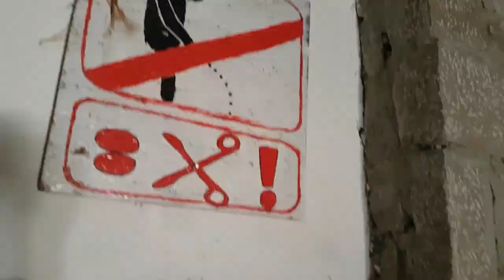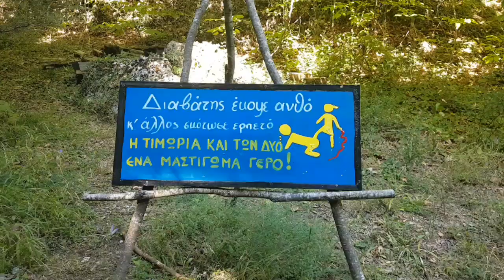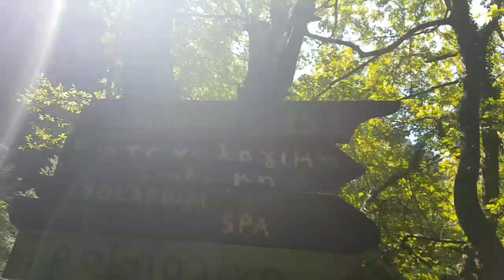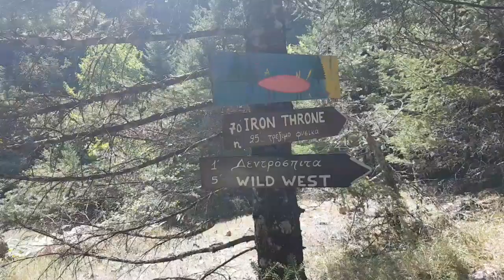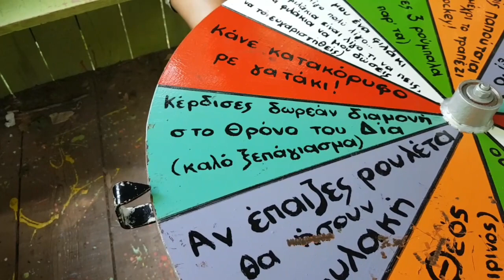Парк Павлиани. Ламия. Центральная Греция. Часть 1. Pavliani. Greece.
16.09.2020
Παύλιανη, Φθιώτιδας, Ελλάδα.

Мы посетили парк Павлиани, расположенный в горах, в лесу, возле одноименной деревни.
Очень советую всем посетить это место!
Парк  невероятно красив, маршрут и декор явно продуман людьми с отличным чувством юмора!
Вход бесплатный!
Очень много неожиданных  скрытых сюрпризов.
Музыкальный мост, водяная пила и водяная мельница!
Масса лавочек, площадок с сидячими и лежачими местами,  спортивных площадок и игр...
По совету одного из туристов, мы решили идти по красным меткам маршрута для туристов, чтобы не возвращаться обратно откуда мы вошли (он сказал, что за 50 минут мы выйдем к парковке, двигаясь вперед).
Наше путешествие превратилось в 6-и часовой  поход по горам, к которому мы не были готовы!
Смотрите 1 часть.
Продолжение следует!